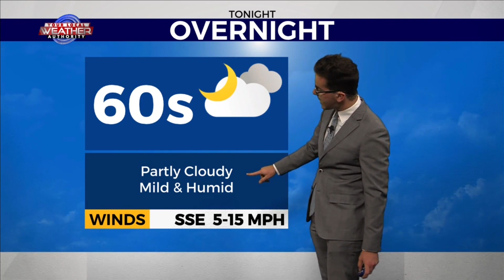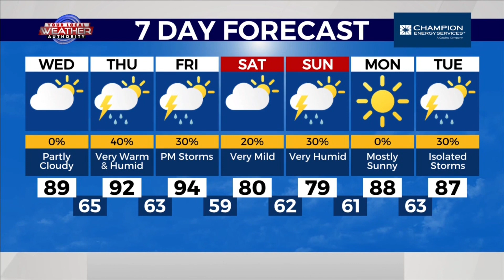Partly Cloudy & Warm in West Texas 5-17-2023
While the warming trend will continue today in West Texas, KMID / KPEJ Weekday Morning Meteorologist Ryan DePhillips expects the atmosphere to once again become more humid. Along with some clouds building this afternoon, temperatures will rise into the upper 70’s, 80’s, and lower 90’s. Along with enough sunshine, the daytime heating and increase in moisture will lead to some isolated thunderstorms later in the day. An approaching storm system from the southwest with low-level moisture inbound from the southeast will continue to increase chances for strong storms later this week.